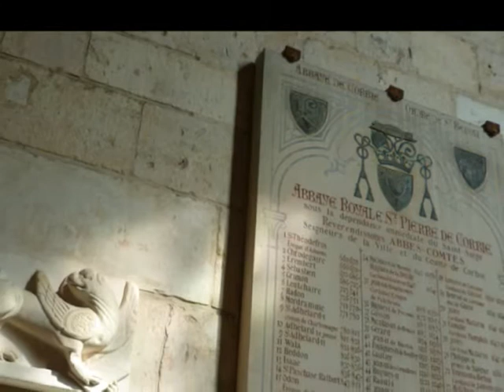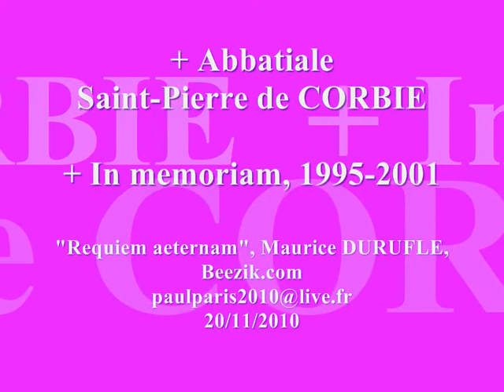+ Abbatiale de CORBIE, Visite courte 2/2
Morceau : "Requiem aeternam", Maurice DUUFLE, Beezik.com